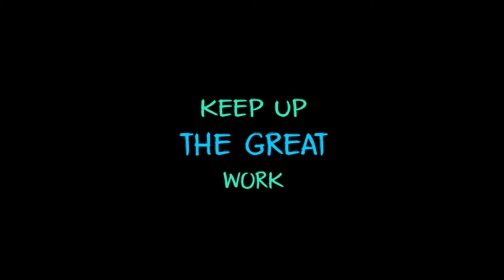Patty Rios Employee Of The Month Nomination